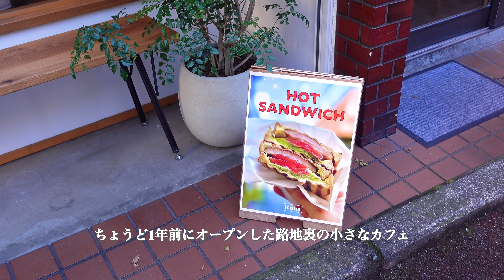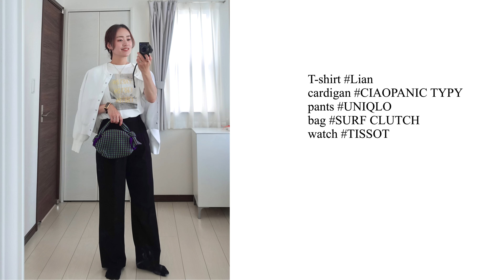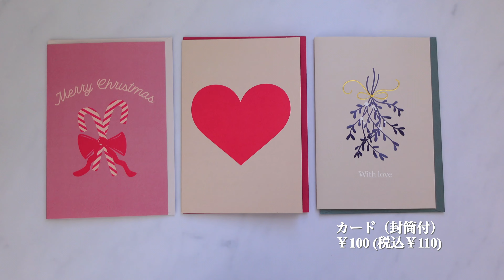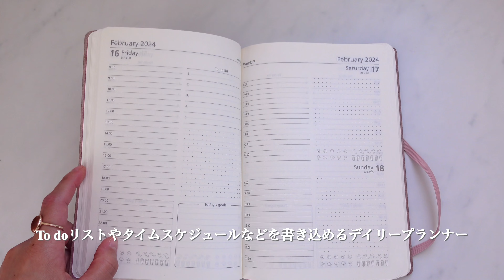【vlog #57】ジュエリーデザイナー ワーママの日常☕️🍋フライングタイガー HAUL🐅🛍️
ジュエリーデザイナー ワーママの日常vlog🌿

そして少し前に37歳になりました🪅
引き続き今後ともよろしくお願いいたします☺️

今回もゆるりと肩の力を抜いて楽しんでいただけたら嬉しいです😌🤲🏻

✔︎このページの下部に 各ショップや商品などのリンクを貼っています

◾︎ÜME［ユーミー］金属アレルギー専門ジュエリー

▪︎ジュエリー
01:47
(右手薬指上から)
SV925ドゥーリング
(人差し指)
K10サンストーンリング
(左手人差し指)
SV925メルティンリング
01:55
K10白蝶貝バロックパールピアス
07:31
K10ドゥーイヤーカフ
07:35

▪︎Link
cafe icons